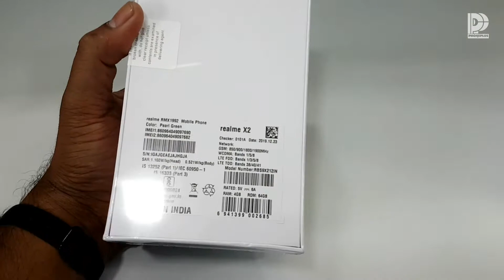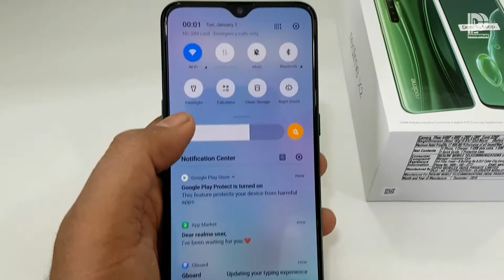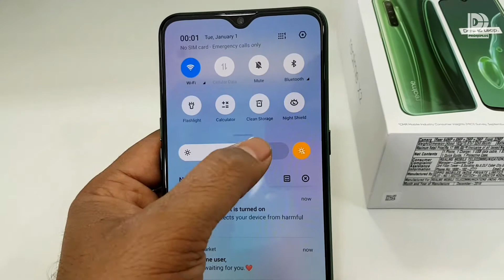Realme X2 Pearl Green colour Unboxing - 64 MP camera vs my existing 25mp smartphone camera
realme x2 64mp camera phone unboxing pearl green colour and camera comparison with my existing smartphone camera 25 megapixel